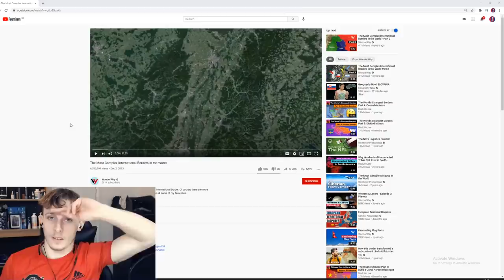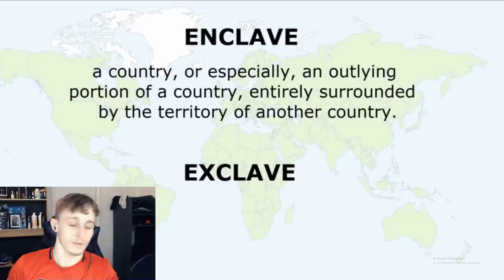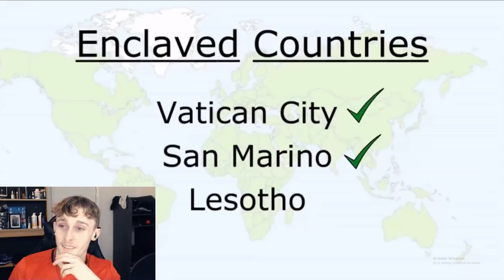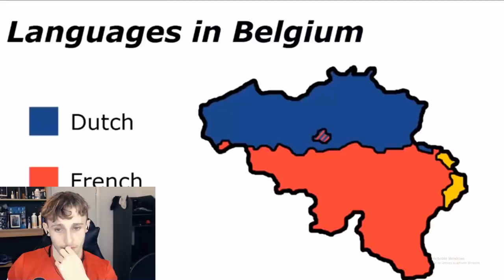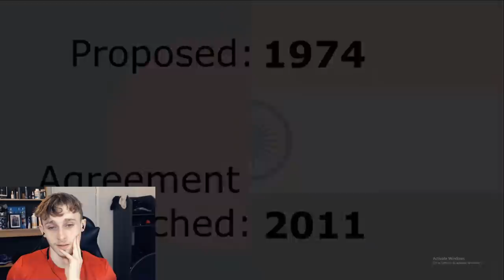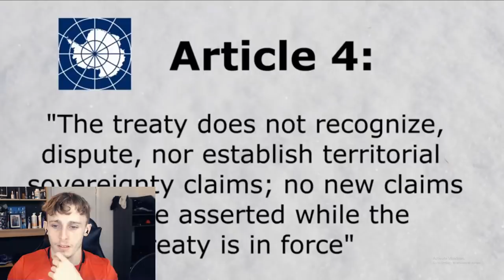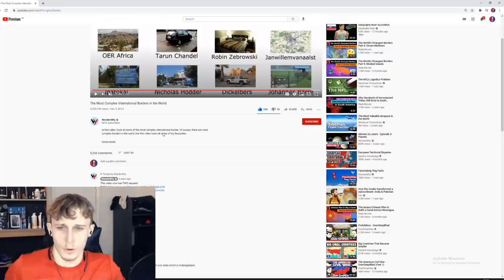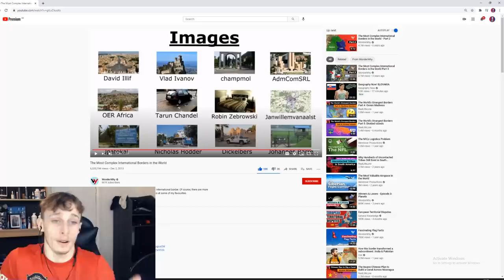Reacting to The Most Complex International Borders in the World